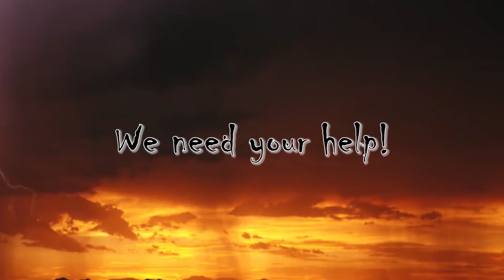Standard Video Ad